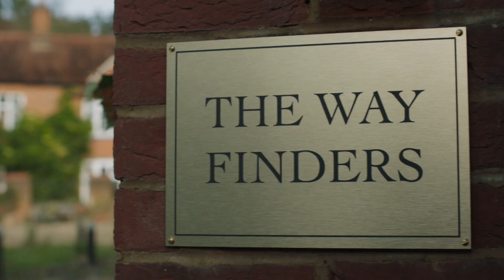Grantchester: Season 9, Episode 8 - Preview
When a reclusive man is found dead on the streets of Cambridge, Alphy and Geordie begin to unravel a series of clues that lead them to a shocking revelation.

Watch Grantchester Sunday at 8pm and stream on the PBS App

This program is made possible by viewers like you. Support NMPBS

Enjoy full episodes of your favorite NMPBS shows anytime, anywhere with the free PBS App